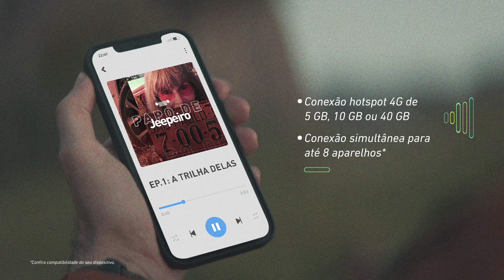Jeep | O Wi-Fi embarcado do Adventure Intelligence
Graças a um plano que pode ser contratado pela TIM, o seu carro equipado com Adventure Intelligence pode servir de Wi-Fi hotspot para até 8 aparelhos diferentes. Isso significa Wi-Fi para a família toda, dentro e até fora do carro. Saiba mais sobre essa e outras funcionalidades do A.I.